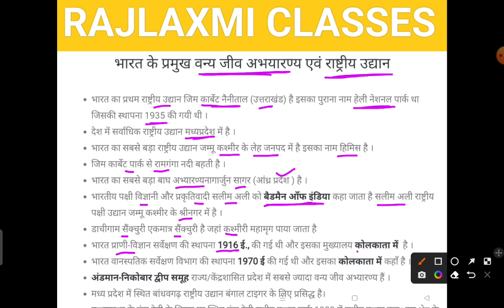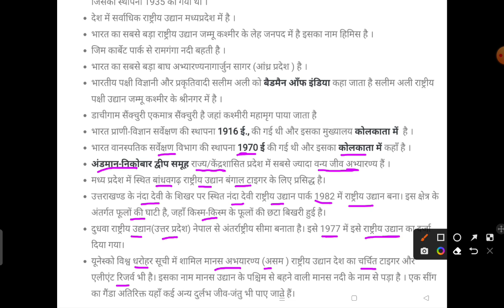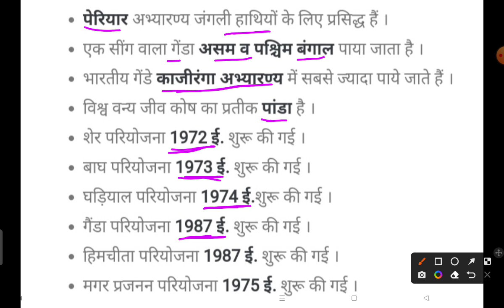भारत के प्रमुख वन्य जीव अभ्यारण एवम् राष्ट्रीय उद्यान ।।सामान्य ज्ञान (General knowledge)।।one liner